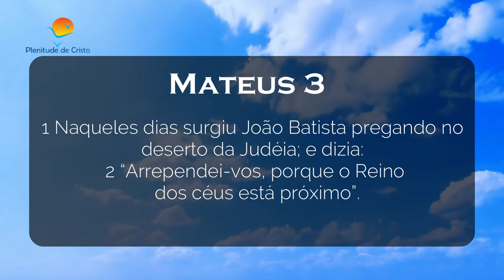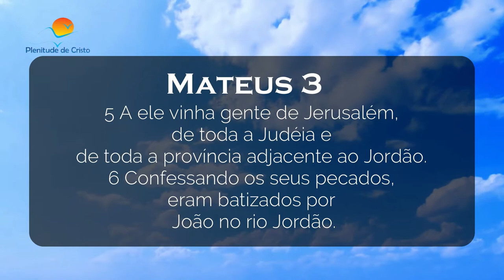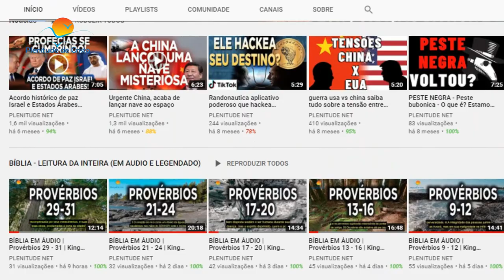Phillip Blair - SAIBA TUDO SOBRE QUEM É ESSE MISTERIOSO MISSIONÁRIO QUE USA ROUPA DE PANO DE SACO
"Arrependa-se, Brasília", pede evangelista Phillip Blair

Em uma pregação na Praça dos três poderes, em Brasília (DF), o evangelista americano, Phillip Blair exortou o país para que se arrependa e volte para Jesus
O evangelista Phillip Blair ocupou a Praça dos Três Poderes, um dos pontos turísticos de Brasília, capital do Brasil, e começou a pregar sobre o arrependimento. Vestido de pano de saco ele declarou: "Brasil, é hora de se arrepender e se voltar para Jesus Cristo".

Phillip é integrante do Torch of Christ Ministries, um ministério de evangelismo de rua e pregação pública com sede em Louisiana (EUA). Ele viaja o mundo para pregar a Palavra de Deus. O vídeo de sua pregação em Brasília já soma mais de 2 milhões de visualizações no YouTube.
O evangelista falou sobre a corrupção no Brasil e exortou. "Você está buscando poder, mas Deus está dizendo: coloque sua boca no pó. Você quer se encher de orgulho, mas se você não se arrepender, Deus vai te rebaixar. É hora de se arrepender pelo amor ao dinheiro, pela busca da fama e do poder".

VIDEOS USADOS :

Homem ameaça colocar uma bala na minha testa por pregar Jesus Cristo em Auckland, Nova Zelândia

Man who can't feel his legs walks by the power of Jesus Christ (O homem que não consegue sentir as pernas anda pelo poder de Jesus Cristo)

2020 Auckland Gay Pride. Protesting a celebration of sin | Phillip Blair

Oi meus amados inscritos neste video estaremos abordando sobre o missionario PHILLIP BLAIR no Brasil, ele esta sendo muito conhecido como o pregador de saco em brasília, pelo fato de na rua
blair vestido de saco em Salvador. As pregaçoes phillip blair no brasilm tem sido focadas no principal objetivo o arrependimento, philip pregando vestido de saco brasil, pelo brasil inteiro tem chamado a atenção de pessoas do mundo inteiro. Tem videos dele vestido de saco pregando no Rio de janeiro, junto de sua esposa que é sua interprete. O pregador philip vestido de saco no Brasil, tem levado muitas vidas ao arrependimento, e muitos os assemelham a João batista. Pregador vestido de saco no Brasil, é muito simples não usa muitos equipamentos apenas sua voz, philip blair em brasilia, pregou em voz alta onde ficam os ministros do brasil focando no arrependimentos dos pecados, Pregador vestido de saco, simbolizando humilhação, tem tocados vidas de todas as idades, o pregador vestido de saco em Rio de janeiro, não se intimida com nada, Pregador vestido de saco em Salvador anda em todos os bairros, ruas onde ele ve uma oportunidade de falar de Jesus ele vai, o pregador vestido de saco São Paulo, em videos você pode ver ele ate nos metros prevango a palavra de Deus, muito conhecido como o pregador saco, por causa de suas roupas.
Afinal? quem é o pregador vestido de saco , ele não se intimida com nada podemos ver muitos videos estrangeiros dele public preaching , em cidades e ruas sem medo de nada Assista o video e fique por dentro de todas as informações a seu respeito !!